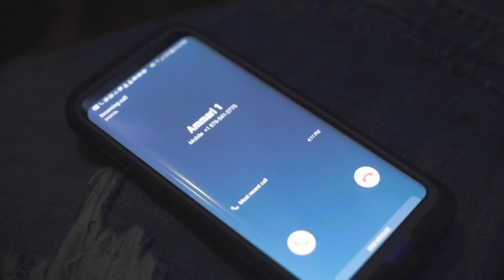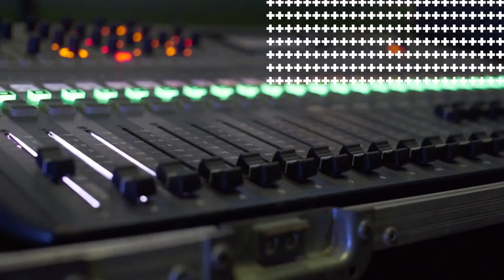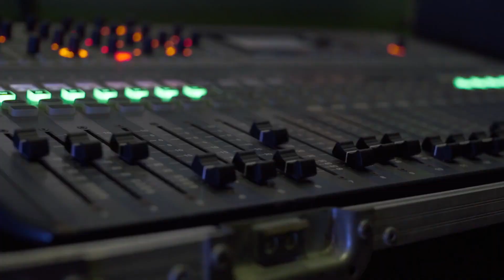Sotto Bless - Boom And Work [Official Music Video HD]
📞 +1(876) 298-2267